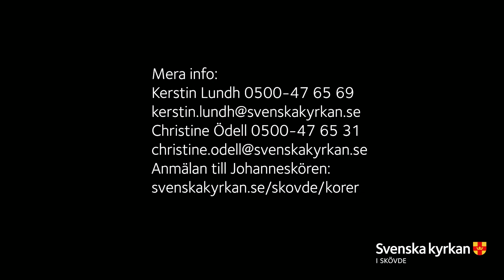Johanneskören - en kör för killar!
Kom, kom, kompisar, det är du och jag.
Kom, kom, kompisar, det är bra att ha!
Är du en kille som går i årskurs 1–4 och tycker det är kul att sjunga? Då är du varmt välkommen till oss i Johanneskören!
Vi kombinerar sång med Music Mind Games. “MMG” är ett roligt sätt att tillsammans lära sig noter och musikteori med kort och andra spel. Gå gärna in och läs mer på  musicmindgames.com
Tillsammans sjunger vi i gudstjänster, luciatåg och musikal. Vi åker på körläger/kördagar och gör egna utflykter som bowling m.m.
Plats: S:t Johannes kyrka, Hentorp.
Uppstart: Tisdagen den 5 september.
Tid: Klass 3–4 kl.15.00, gemensamt kl. 15.30–16.30.